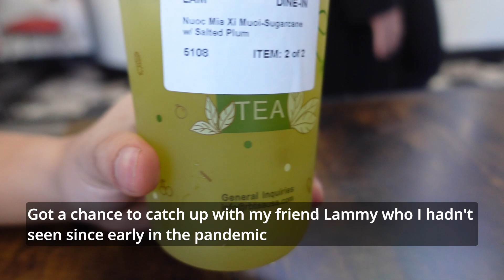Days in my life | Weekends of March